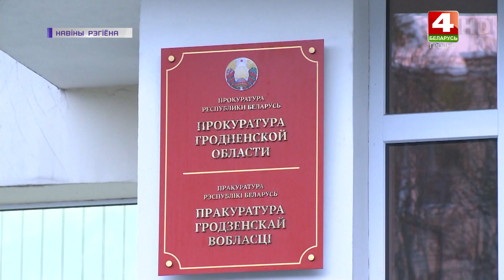Новые факты телефонных мошенничеств в Гродно